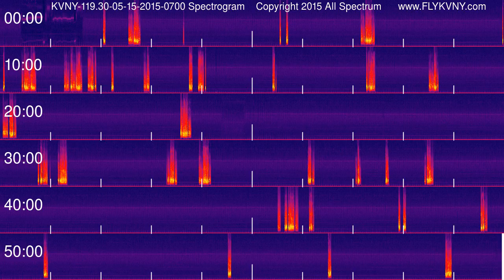Van Nuys Airport Tower Recordings 119.3 MHz 05-15-2015 0700 hour Spectrogram